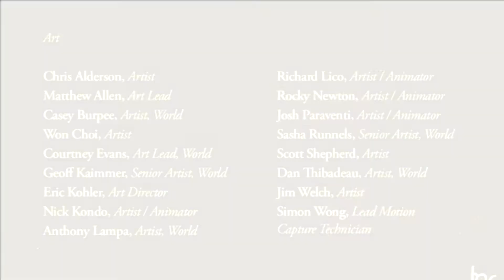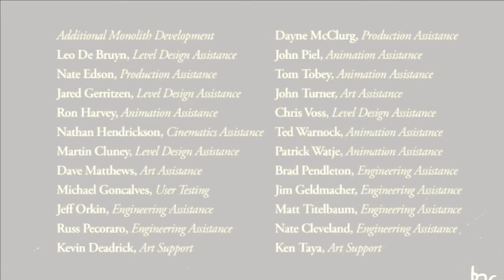#10 Condemned: Criminal Origins | Chapter 10 (END)